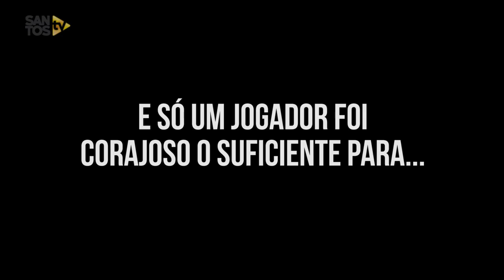Vanderlei é trollado no dia de seu aniversário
O lateral Zeca foi corajoso e trollou o nosso goleiro Vanderlei no dia do seu aniversário!